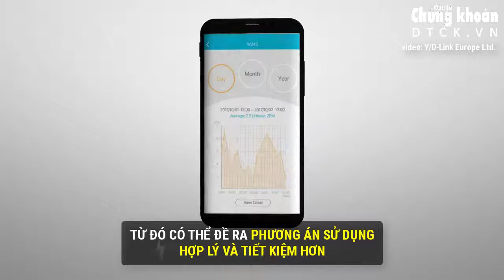Ổ cắm thông minh cho phép kiểm soát từ xa tất cả các thiết bị được cắm vào ổ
Đối với nhiều người, những ý tưởng về một ngôi nhà thông minh luôn bị hạn chế bới mức ngân sách chi tiêu. Suy nghĩ chi hàng trăm đô la chỉ để mua sắm những thiết bị thông minh luôn là một vấn đề cần tính toán. Tuy vậy, có rất nhiều cách để biến những thiết bị điện thông thường trở nên “thông minh hơn” và ổ cắm điện Kasa Smart Wifi Power Strip chính là lựa chọn mới nhất trên thị trường hiện nay.